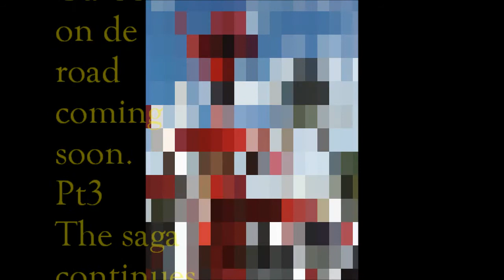Trinidad Saga wit Gazoo Time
Gazoo live in TnT
BING.